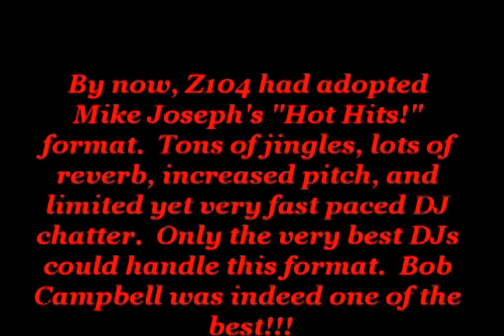Bob Campbell, 104.5 WNVZ Z-104 Norfolk VA, 12.08.1983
This actually comes to us by way of our Content Editor Ellis B. Feaster, who has an enormous aircheck channel here on YouTube.  Reposted and rebranded by permission.  Airchexx.com - "Where Classic Radio Lives!"